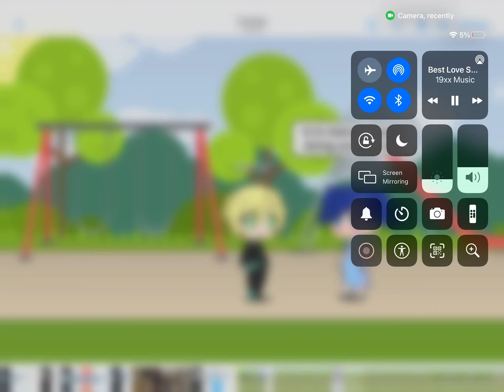Gotcha live Marinette and Adrian together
It’s not that good but I hope you guys enjoy it have a nice day